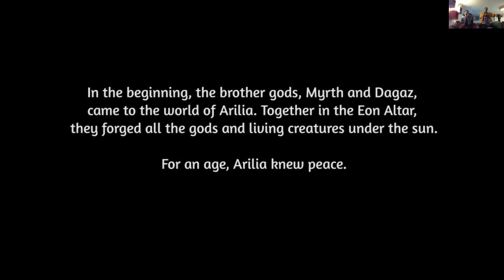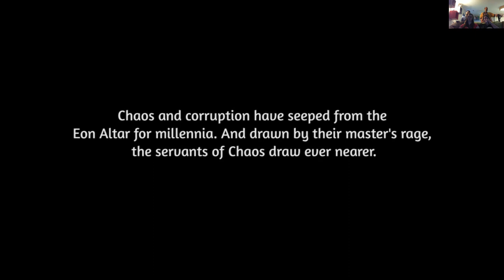Steam Cleaning - Eon Altar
A very ambitious game that tries to emulate heavy RPG mechanics and characters via the use of 2nd screen devices to provide hidden knowledge and at as character sheets.

The experience is a lot of fun when it's running smoothly but can be clogged up easily due to constant interruptions as the game can't handle multiple simultaneous action as well as a table top game could.